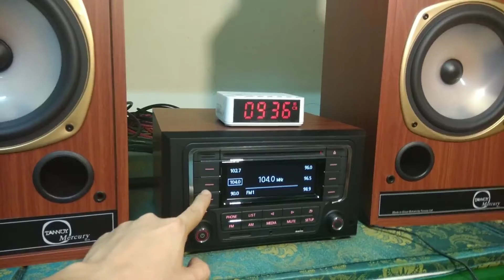Lại có loa tannoy mercurry về ghép. Với cd oto v6, chi tiết có ở zalo 0988.434.435